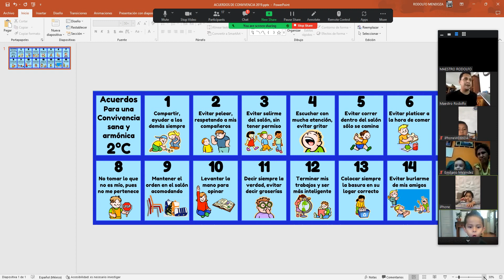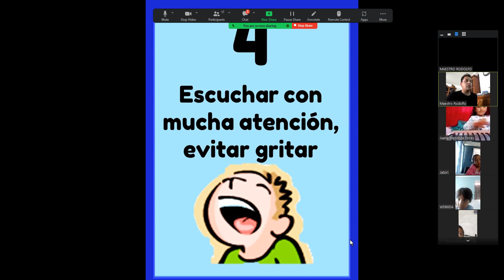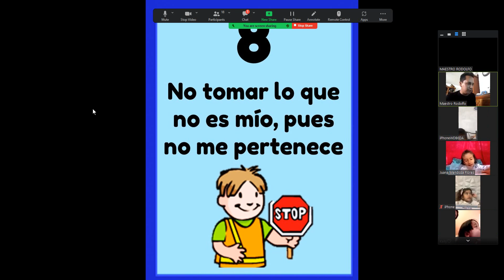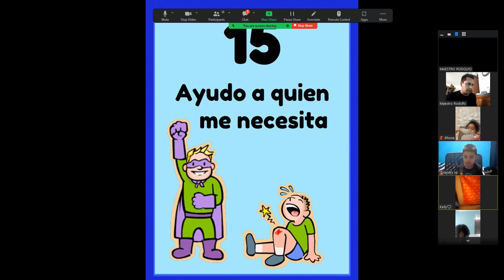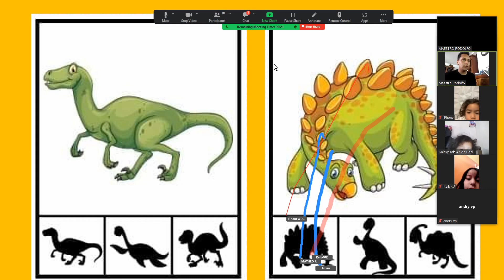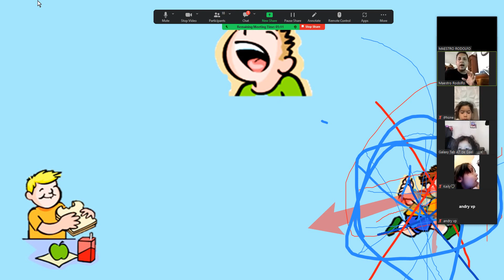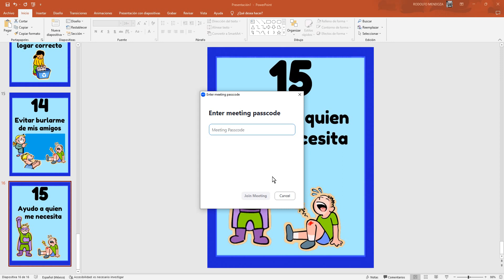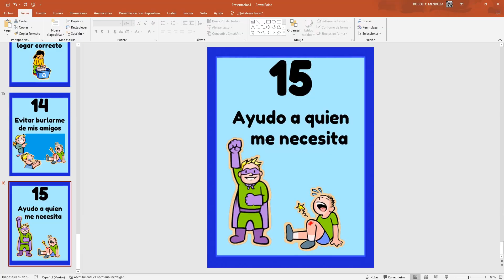VIDEO 43. Límites y Consecuencias de Escuela y Casa. 𝗔𝗣𝗥𝗘𝗡𝗗𝗜𝗭𝗔𝗝𝗘 𝗣𝗥𝗘𝗘𝗦𝗖𝗢𝗟𝗔𝗥 𝗰𝗼𝗻 𝗲𝗹 𝗠𝗮𝗲𝘀𝘁𝗿𝗼 𝗥𝗼𝗱𝗼𝗹𝗳𝗼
𝗔𝗖𝗨𝗘𝗥𝗗𝗢𝗦, 𝗡𝗢𝗥𝗠𝗔𝗦, 𝗟Í𝗠𝗜𝗧𝗘𝗦, 𝗥𝗘𝗚𝗟𝗔𝗦 𝗬 𝗖𝗢𝗡𝗦𝗘𝗖𝗨𝗘𝗡𝗖𝗜𝗔𝗦

Aprendizaje 𝙋𝙧𝙚𝙚𝙨𝙘𝙤𝙡𝙖𝙧
𝗖𝘂𝗮𝗱𝗲𝗿𝗻𝗶𝗹𝗹𝗼𝘀 𝗱𝗲 𝗔𝗰𝘁𝗶𝘃𝗶𝗱𝗮𝗱𝗲𝘀
🔥 AQUÍ 👇🏼😎💯

CONTÁCTAME si te interesan mis Materiales